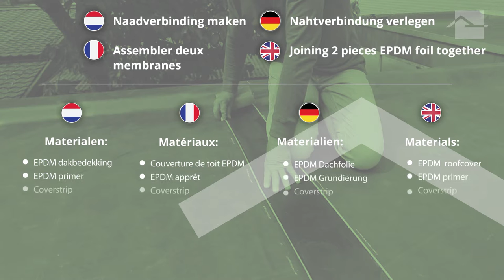EPDM Naadverbinding maken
EPDM dakfolie leg je bij voorkeur uit één stuk. Soms kan dit niet en dien je twee stukken EPDM folie aan elkaar te maken. Om deze naadverbinding waterdicht te maken, gebruik je EPDM Coverstrip in combinatie met primer.  Bekijk de werkwijze voor het waterdicht maken van de naadverbinding.